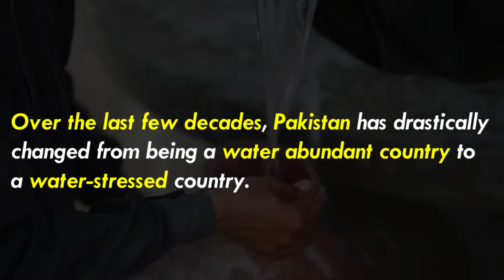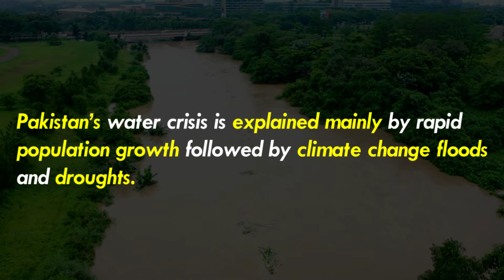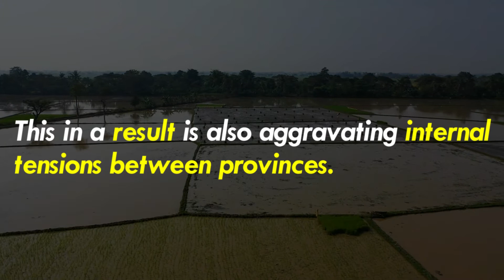Water shortage in Pakistan| Water crisis in Pakistan 2022